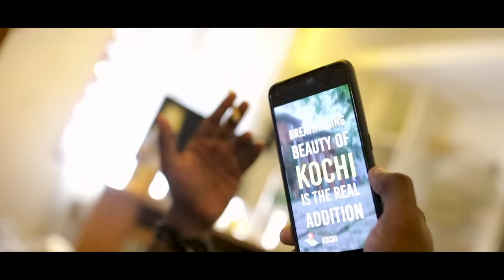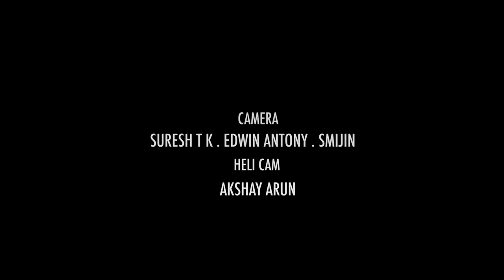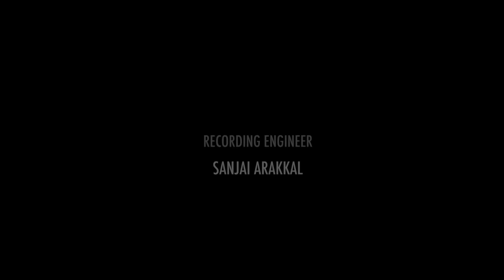Kochi Song|അച്ചി അച്ചി പെൺകൊച്ചി|Jassie Gift|Ajeesh Dasan|Leela L Gireesh kuttan|Jose Rockey|Achi ❤️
New Kochi Song

Lyrics :AJEESH DASAN

Direction&Dop:JOSE ROCKEY

Production : SOUTH MATTUMMAL MUSIC

Camera:SURESH, EDWIN ANTONY, SMIJIN

Helicam:AKSHAY ARUN

Mix and Mastering - Renjith Rajan

programming-Ashwin sivadas

whistling  -Rema sivadas

Recording Engineer : Sanjai Arakkal

Melodyne Engineer : Sree Shankar

CHORUS

PARVATHI SKUMAR,KARTHIKA PRASAD,ABHISHEK KV
JEEVESH KESAVAN

STUDIO

AUDIOGENE SOUND STUDIO

SWAM DIGITAL KODUNGALLUR

MUSIC MINISTERY RECORDING STUDIO

MUSIC ON: NUMMADA MUTHANU KOCHI YouTube Channel

II ANTI-PIRACY WARNING ||©️

This content is Copyrighted to Nummada Muthanu Kochi & South Mattummal Music.

against those who violate the copyright  of the

same.

X

that is celebrated in the last two weeks of December, is a peek into the glorious hybrid history of Fort Kochi. Organised by the District Tourism Promotion Council (DTPC), Ernakulam, the fiesta showcases flea markets, cultural shows, food fests, bike and cycle races, rallies, beach football, arts and games.

The festival is marked by the burning of a giant ‘Pappanji’, the model of an old man with a suit and a beard, at zero hour on the 31st of December, bidding adieu to the past year.